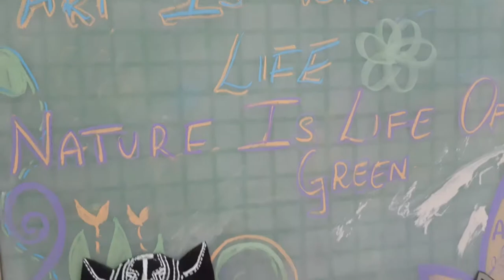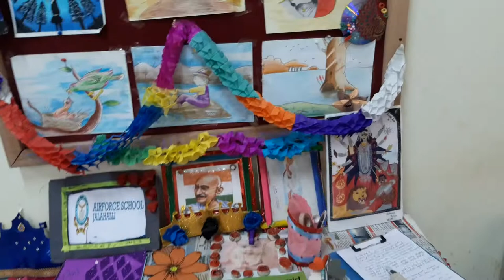AIR FORCE SCHOOL JALAHALLI ART & CRAFT EXHIBITION